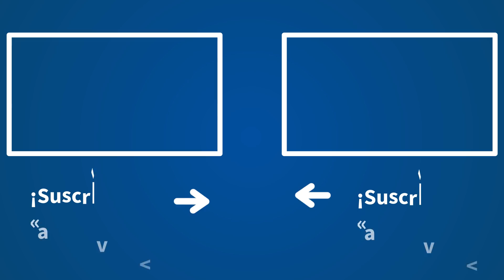Monasterio (Vox): "Ponen la lupa en Vox por miedo"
La presidenta de Vox en la Comunidad de Madrid, Rocío Monasterio, ha concedido una entrevista personal a la Cadena COPE para tratar diversos temas del panorama político de nuestro país, tanto a nivel nacional como en clave madrileña.